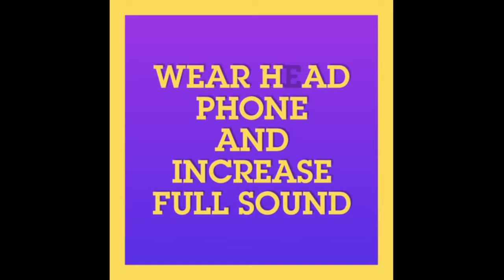A Dogs shows a event from balls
See up to end